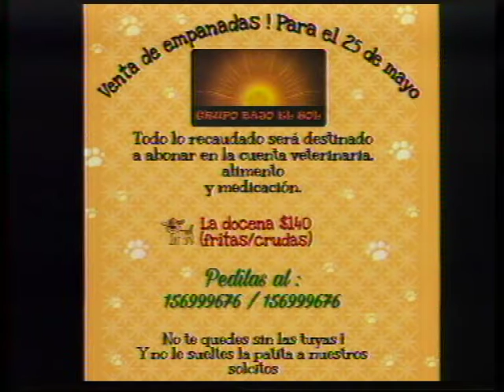MICRO DE MASCOTAS CON NORMA IUDICA 24-05-17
CANLA 2 / CANAL 11